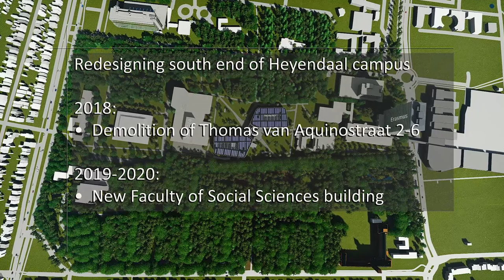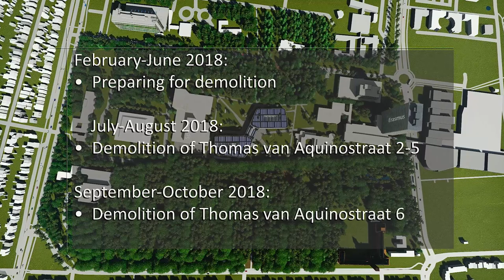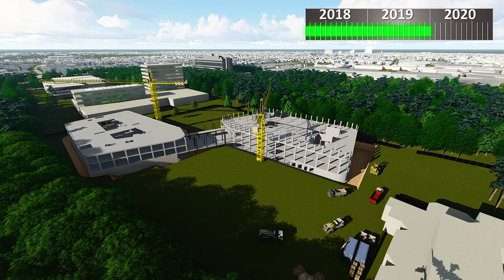OVERVIEW | Radboud University campus in 2020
There will many changes on Radboud University's campus in the next few years, especially on the south side of Heyendael campus.

This video made by Richard Groenendijk, Croes Bouwtechnisch Ingenieursbureau.